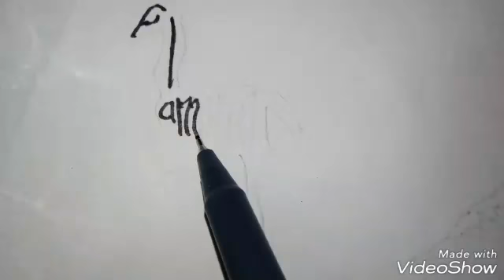Turn words into a cartoon drawing ,tricks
Hello friends me apko Apne channel me aj apko drawing ke kuch tricks dikhaunga jise dekhkar ap bhi Bana sake
Turn words into a cartoon drawing
Drawing tricks

Thanku